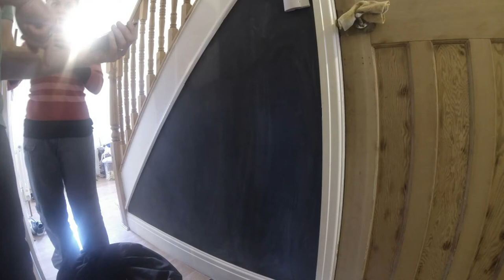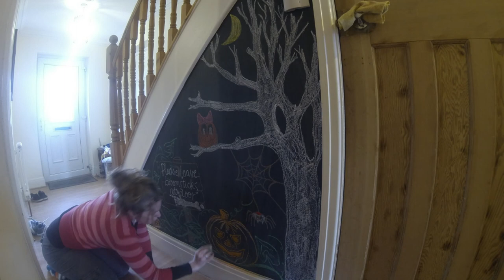Blackboard Art - Halloween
Timelapse of Katrina doing our Halloween blackboard drawing.
Recorded with our GoPro Hero3 Black Edition.